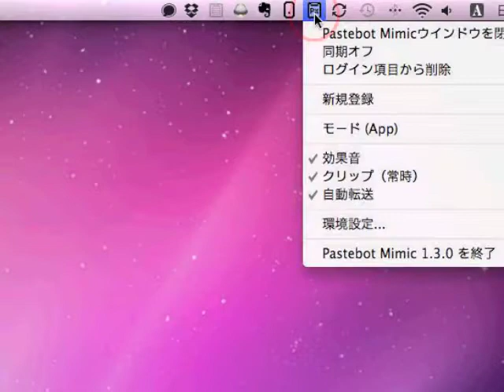Pastebot Mimic パソコン同士を接続